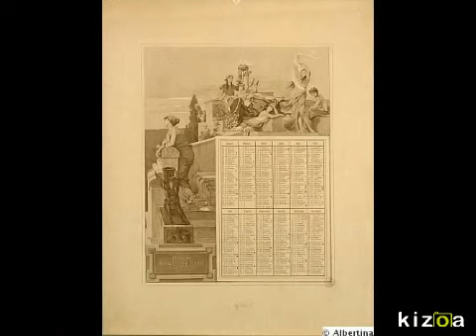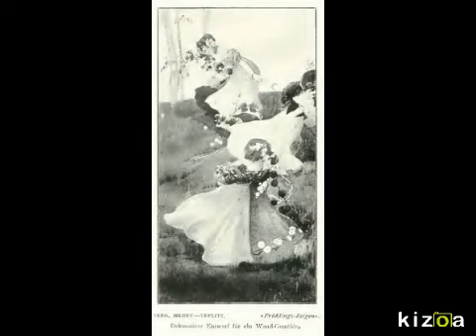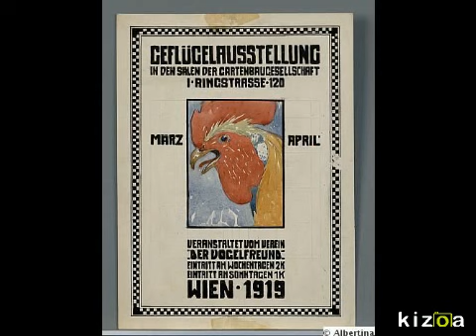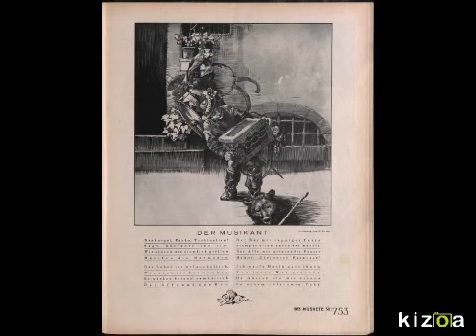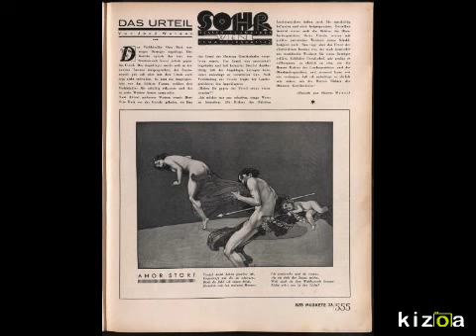Sergius Hruby (1869-1943)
Sergius Hruby was a renowned symbolist painter. He was a brilliant graphic artist and illustrator, designer and decorative painter. Known for his Art Nouveau works he specialised in the typical sinister fin-de-siècle woman.